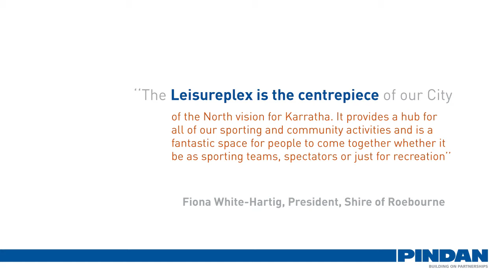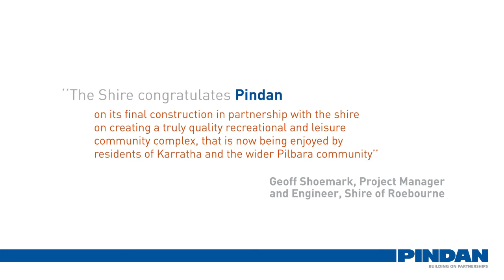Karratha Leisureplex Timelapse Video Pindan FINAL